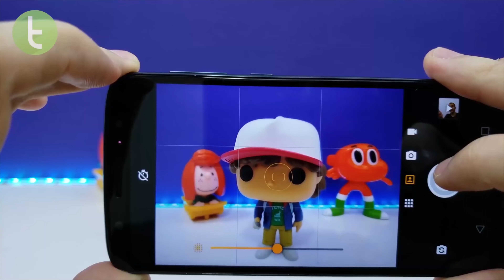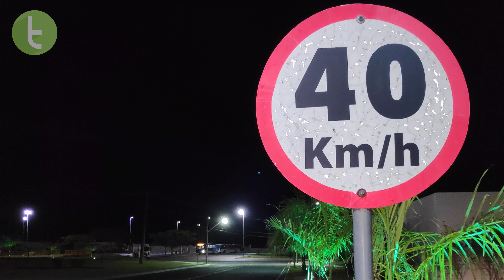SMARTPHONES COM AS MELHORES CÂMERAS | JULHO DE 2019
Encontrar um smartphone com boas câmeras e que caiba em seu orçamento pode ser uma tarefa complicada, mas o TudoCelular vai te ajudar. Listamos 10 ótimas opções que vão desde modelos de entrada a intermediários, também incluindo alguns modelos top de linha para quem busca a melhor experiência fotográfica.

Guia completo com mais detalhes e opções no site do TudoCelular